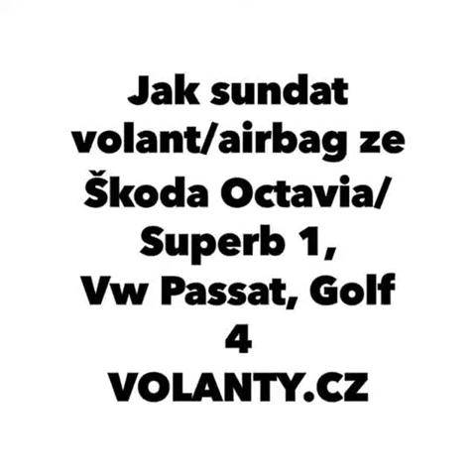Como desmontar el volante de una Skoda Octavia 1 Superb 1 Vw Passat 3bg Golf 4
How to disassemble the steering wheel / airbag
Návody na demontáž Volant + Airbag
Vw Passat 3b / 3bg
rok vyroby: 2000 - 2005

Как снять руль на автомобиле
Шкода Октавия